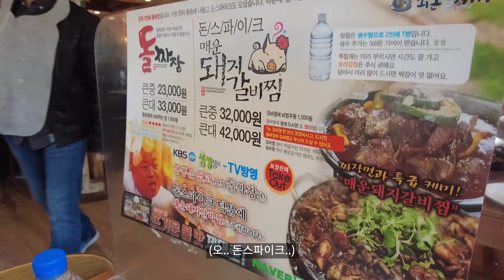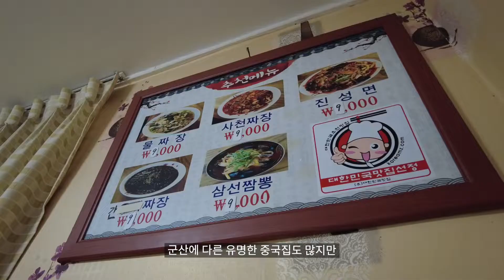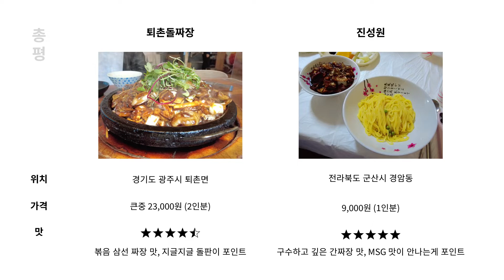[Vlog] JMT 짜장면 맛집을 찾아서 | 퇴촌 돌짜장 군산 진성원 자장면 투어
📍00:00:14
퇴촌돌짜장 _경기 광주

📍00:01:27
진성원 _전북 군산